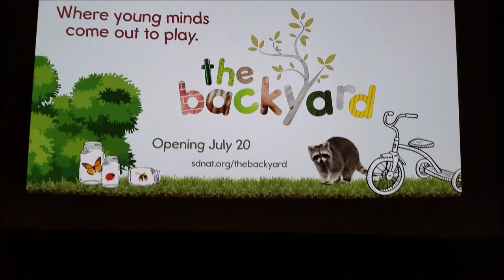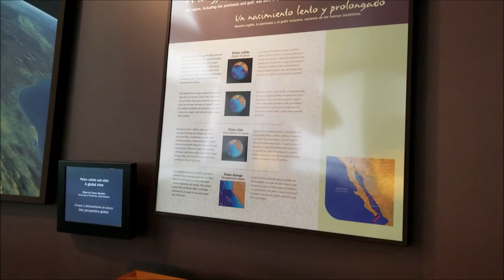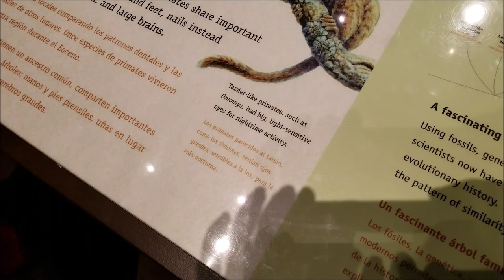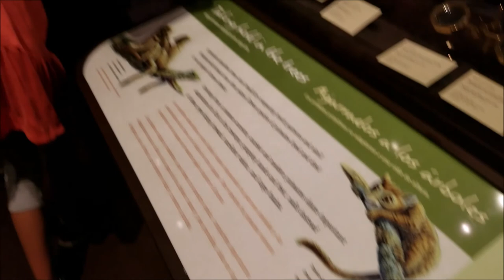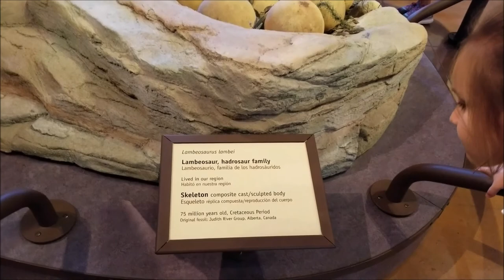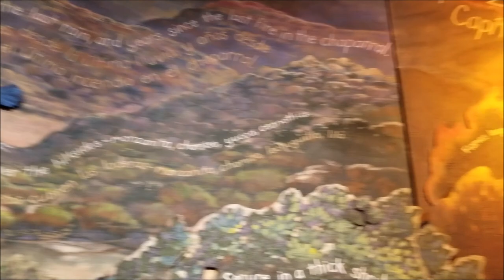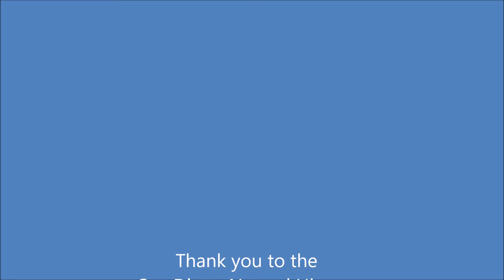The Bic Shots: We Tour the San Diego Natural History Museum!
Watch as we take a tour of The Backyard - a fun and kid friendly play space for children under the age of Five. Then we watch and amazing 3-D film called the Backyard Warrior! Do not miss all the new and exciting things happening at the San Diego Natural History Museum in Balboa Park!